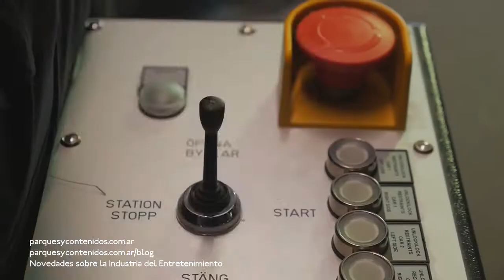Valkyria Dive Coaster | Encendido, On/Off Ride y Elementos | 2018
Compartimos nuevas imágenes compiladas sobre esta Dive Coaster que estará inaugurando en breve. No te pierdas el vídeo sobre los elementos más destacados de su recorrido y uno de los primeros testeos. Seguinos en nuestras redes y visiten nuestro sitio o blog a través de parquesycontenidos.com.ar